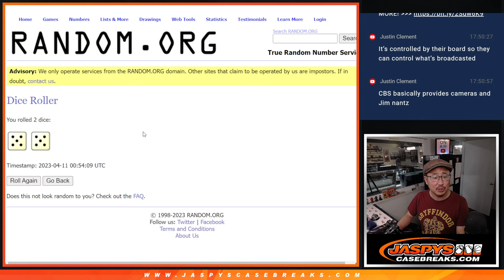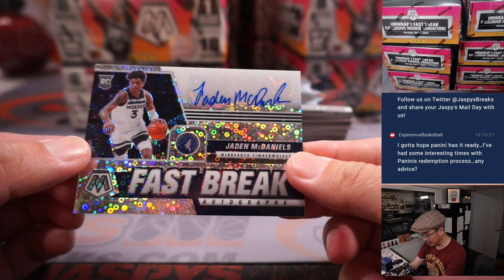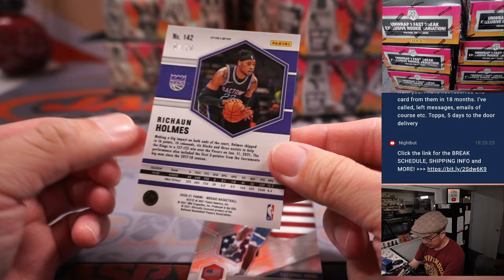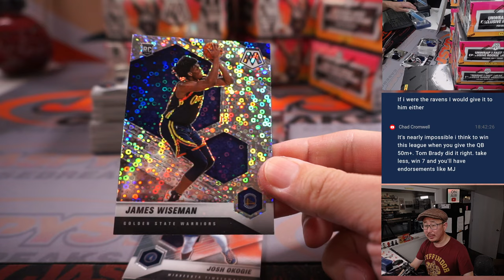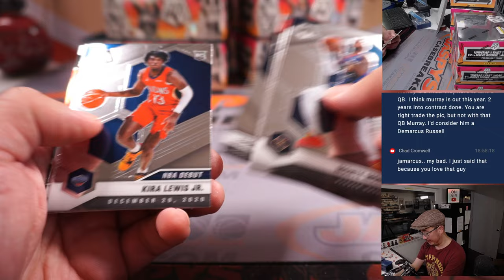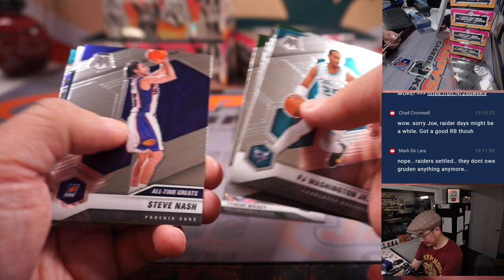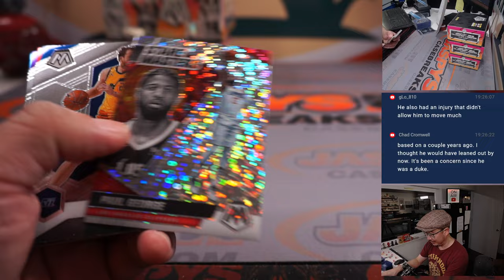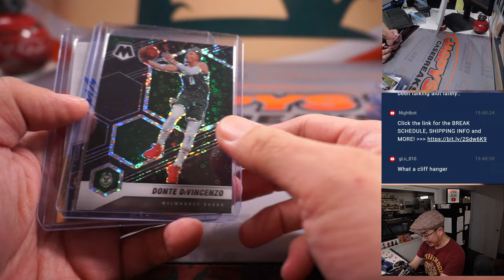PART 1 of 2 -- M, 04.10.23 -- 2020-21 PANINI MOSAIC FAST BREAK BASKETBALL DUAL CASE BREAK #1 *RT*